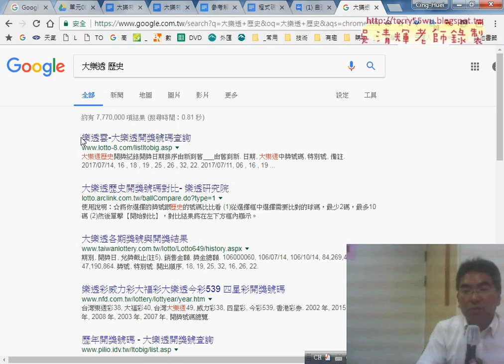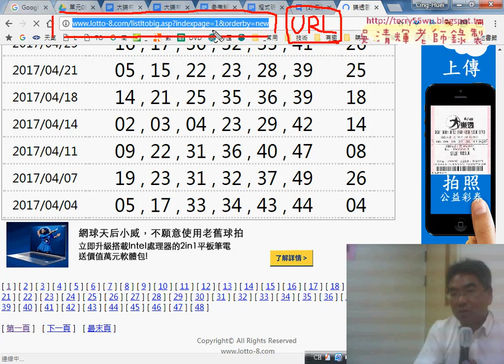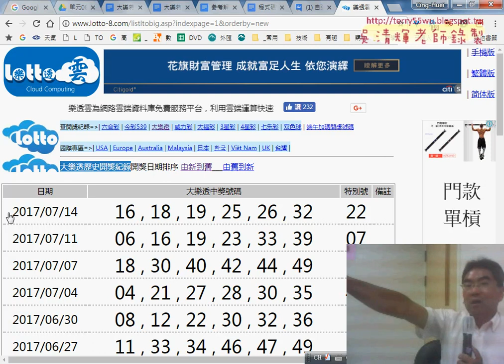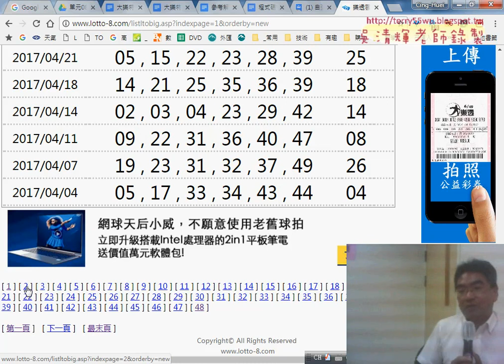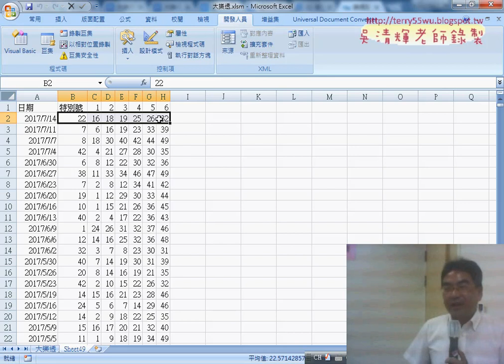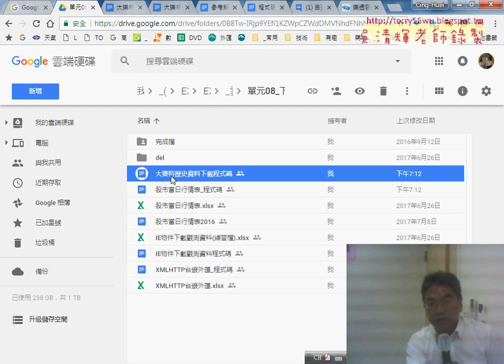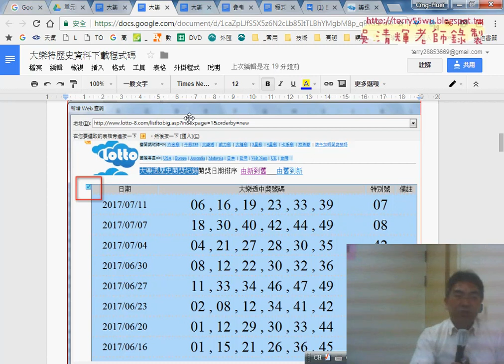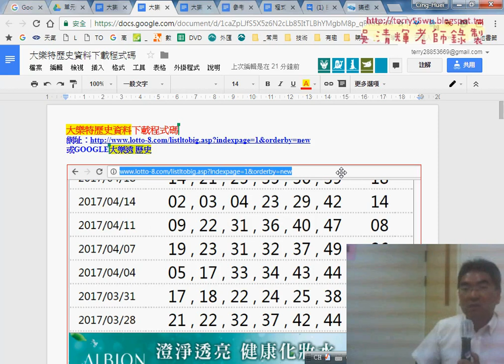02 將大樂透歷史資料下載到單一與不同工作表DEMO